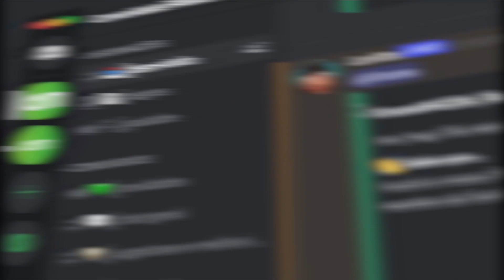POR ONDE COMEÇAR NO GOOGLE ADS? | Alex Nosse | Cortes Família On